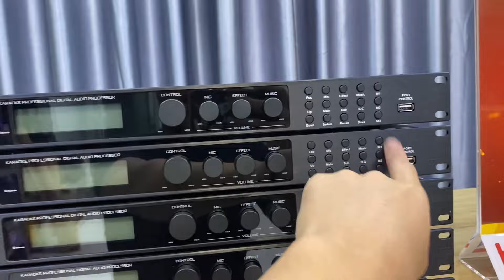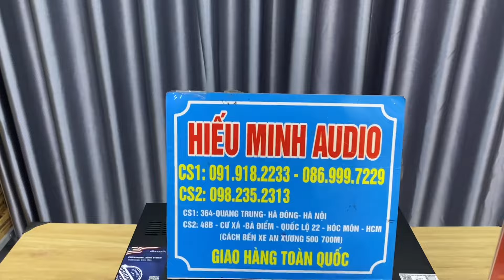Vang số chuyên gia đình, DB Acoustic D700, phiên bản nâng cấp của DB s690pro. LH: 0982352313